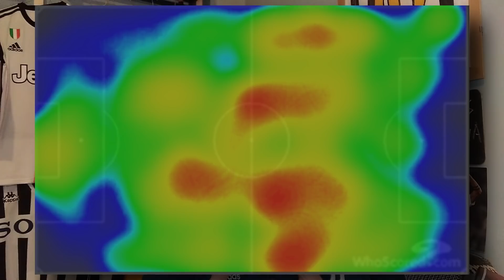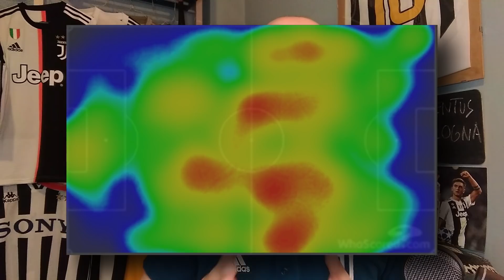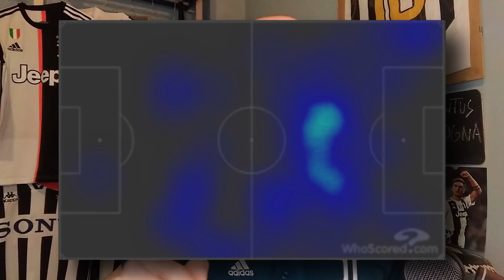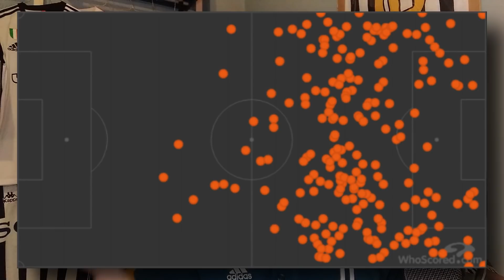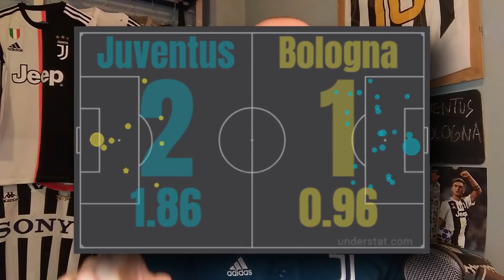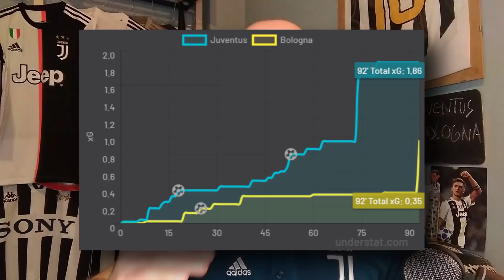Sarri ripudia la gestione della partita ||| Avsim Tattica post Juventus-Bologna 2-1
Nel post partita di JuveBologna, Maurizio Sarri ha esplicitato in maniera chiarissima la sua filosofia di gioco: mai gestire il risultato, sempre aggredire la partita per provare a vincere. La Juve ieri ha invece gestito troppo il vantaggio abbassando i ritmi e correndo così dei rischi. Mentalità diametralmente opposta rispetto a quella di Massimiliano Allegri, che segna il cambio di rotta e la crescita della Juventus. Sulla prestazione, bene Rabiot mentre Bernardeschi è stato utile alla manovra ma impreciso e indeciso palla al piede. Le statistiche raccontano di una Juve dominante sul Bologna.

Fonte grafiche: WhoScored.com | Understat.com

SCARICA i miei STICKERS per WHATSAPP (si apre con l'app StickerMaker) Mostra la tua gratitudine per la mia attività: urly.it/3zv4h